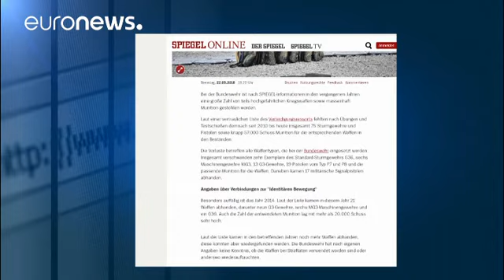Exército alemão vítima de roubo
Forças armadas alemãs não garantem que o material roubado não tenha sido usado para cometer crimes…